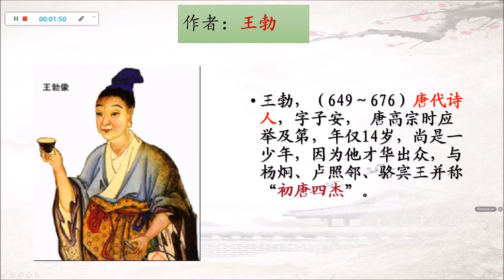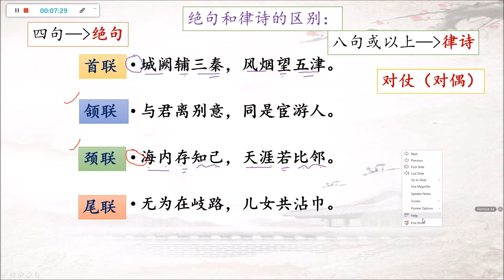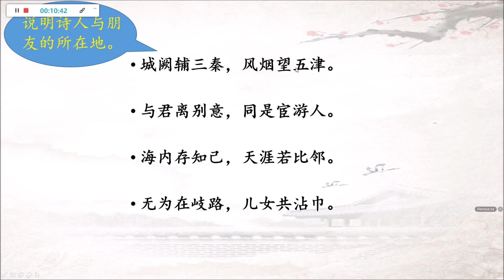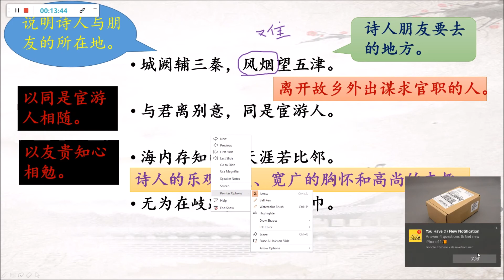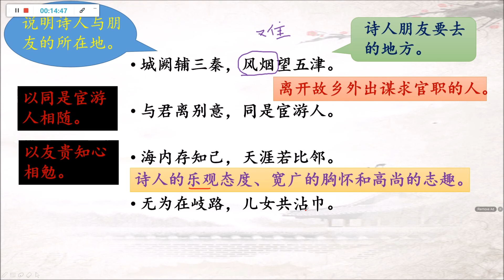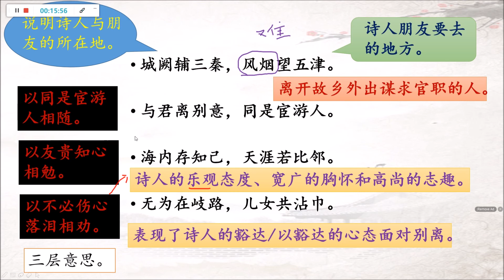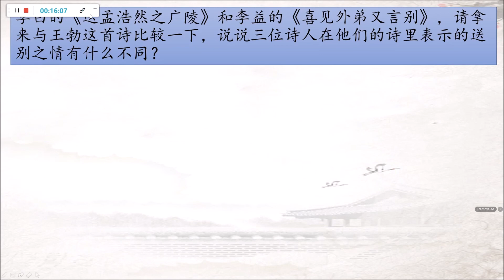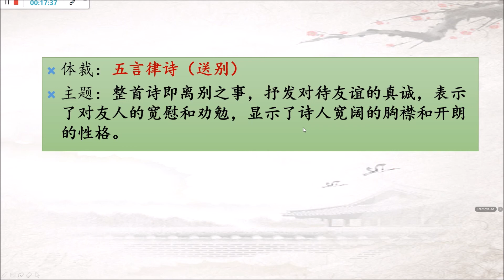第二十六课 送杜少府之任蜀州